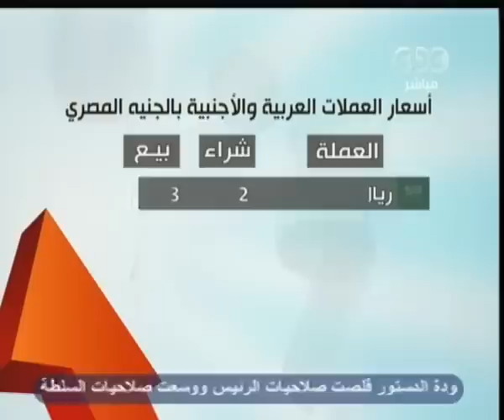زي الشمس - [2-12-2012] فقرة الصحافة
زي الشمس - فقرة الصحافة
‎زي الشمس - دينا عبد الرحمن - CBC-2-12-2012
ضيف الحلقة
علاء البحار
مدير تحرير جريدة الحرية والعدالة